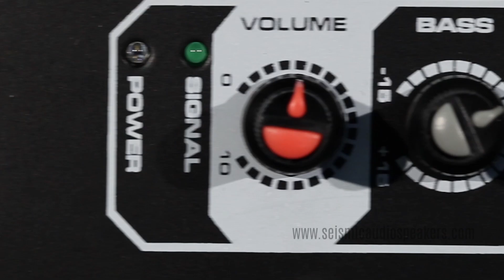Seismic Audio FL-12MP-PW Powered 12" PA Floor Monitor (Official)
Seismic Audio FL-12MP-PW Powered 12" PA Floor Monitor

The Seismic Audio PW series of Powered / Active Monitors are ideal for any Pro Audio application. Whether you are doing live sound, in the studio, an emcee, a DJ gig, or karaoke...The ability to hear yourself on stage is essential. The MT Series of Powered Monitors give you a true sense of your sound! It is the perfect solution for the musician that is seeking high quality sound as well as an active monitor that is easy to use and easy to set up! These Powered Monitors come with a built in 3 Band EQ, giving you full control of the lows, mids, and highs!